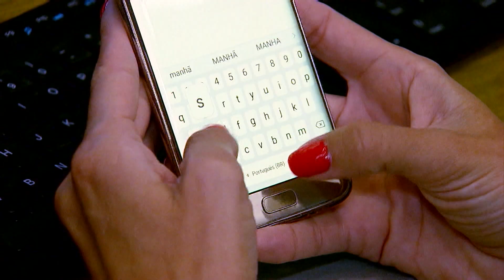Rainha participa de festa de encerramento do Jubileu de Platina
A rainha Elizabeth apareceu na sacada do Palácio de Buckingham durante o último dia de celebrações dos seus 75 anos de reinado.